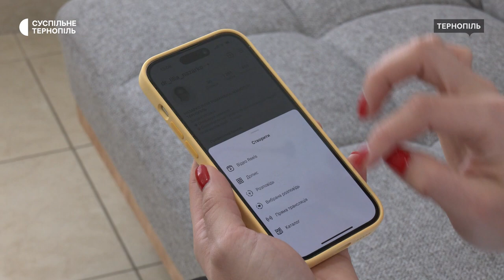«Рак на початкових стадіях не має симптомів», – онкохірургиня-мамолог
На початкових стадіях рак може розвиватися без симптомів, каже онкохірургиня-мамолог Лілії Назарко. За її словами, через це люди звертаються до лікаря на пізніх стадіях, що ускладнює лікування. Найчастіше рак молочної залози виявляють у жінок, які мають більше 50-ти, каже Лілії Назарко. Більше розповість Наталія Бончук.